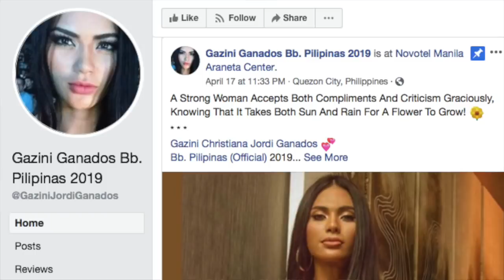No Make-Up INTERVIEW With GAZINI GANADOS👑Bb.Pilipinas Series 2019.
Robato's First Impression of and Online Interview With Gazini Ganados of Cebu, One of the Frontrunners for Bb.Pilipinas Crowns 2019